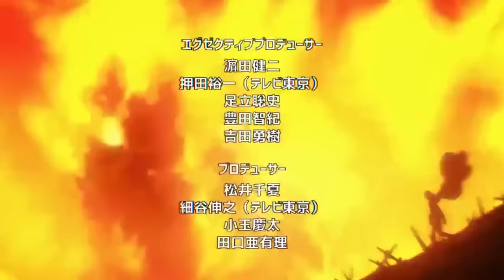🤖 La HISTORIA Completa del WEBCOMIC Hasta la ACTUALIDAD 🤯 🌌 RESUMEN One Punch Man Webcomic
HOLA AMIGOS LES TRAEMOS UN NUEVO VÍDEO ESTA VEZ CON EL RESUMEN COMPLETO DEL WEBCOMIC DE ONE PUNCH MAN ,  DEJENME SU OPINIÓN EN LOS COMENTARIOS.